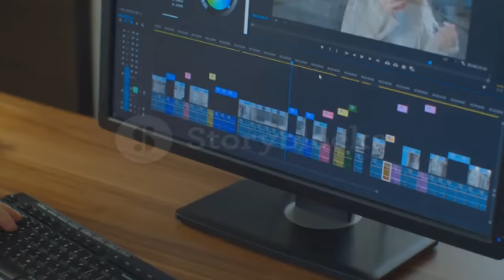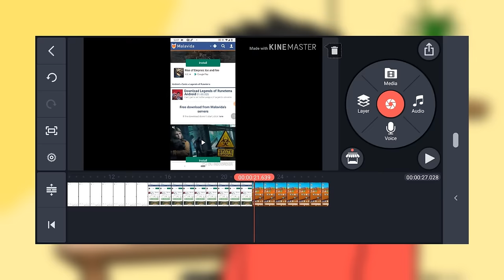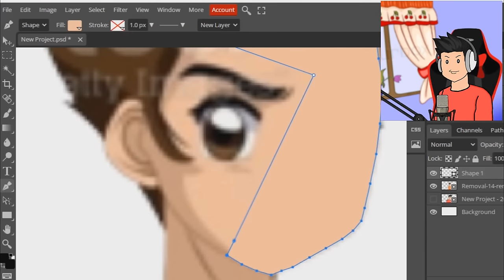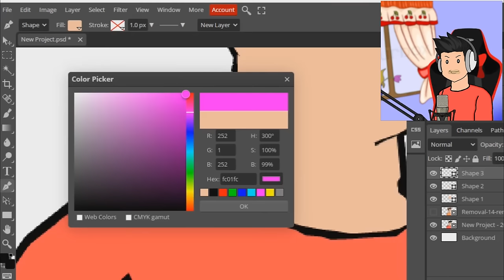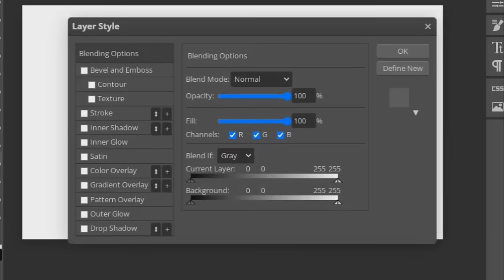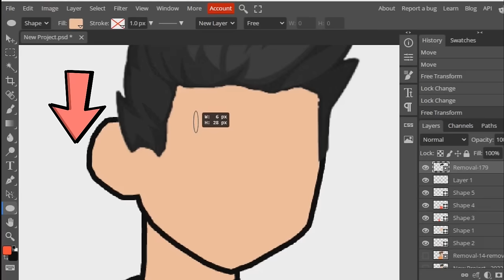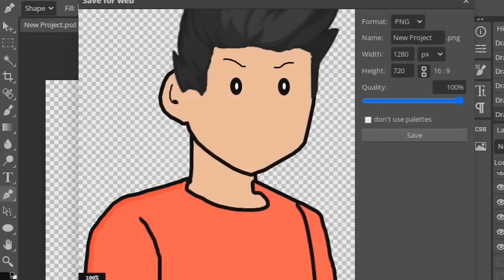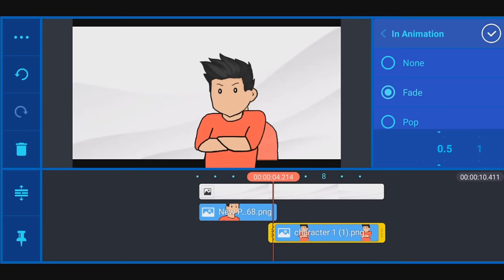How To Animate Like Rg Bucket List On Mobile | Animate On Mobile Phone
How To Animate Like @RGBucketListOn Mobile. as title & thumbnail Shows that how to animate like rg bucket list on android, in this video this I'll talk about animation video kaise banaye. the alternative title of this can also be how to do ANIMATION like rg bucket list on MOBILE.

If You Want To Know That How To Make Animation Like Rg Bucket List On Mobile Than You Have Choosen the right video, this video exactly talks about how to animate like rg bucket list & also in mobile phone not pc. if you are guessing that this video tells About how to animate like rg bucket list in flipaclip so your totally wrong, & this video also does'nt tells how to animate like rg bucket list on pc, The method i have showed is very unique & For that you have to watch the full video

Gears links (affilate):-

Best Mic For You -
Under 1,000 (for beginners)
Under 2,000 (for beginners)
Which i use
For Streamers
Under 500

Best Editing Headphones For You  -
Under 500
Under 1,000
Under - 2,000

Best Gaming Headphones For You -
Under 500
Under 1,000
Under 2,000